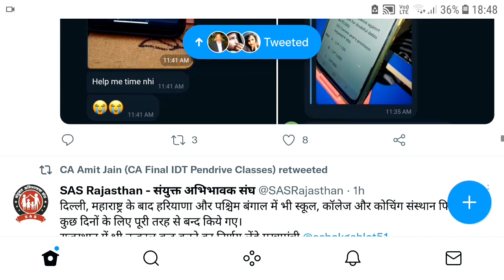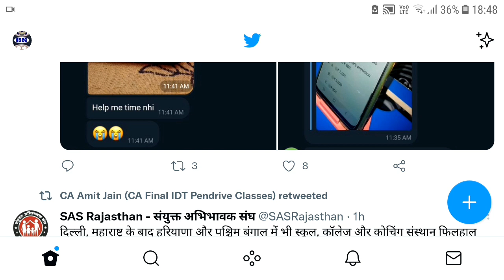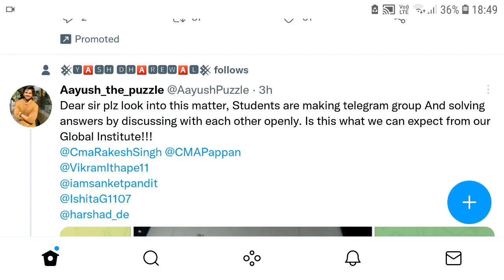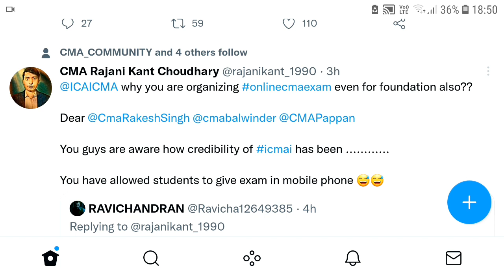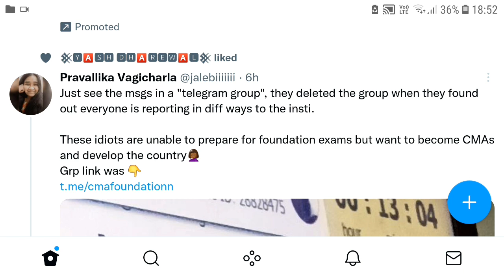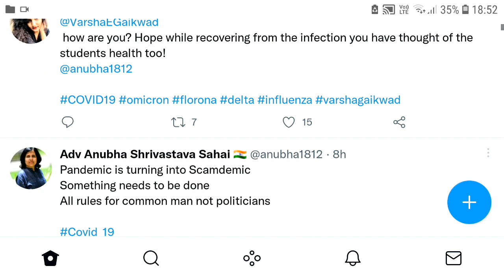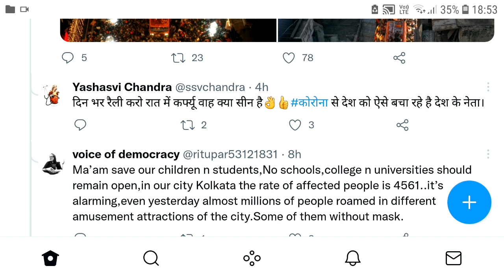CMA Rajni Kant Knocked PMO Door Regarding ICMAI Miss Management In Online Exam Jan 2022 & Injustice